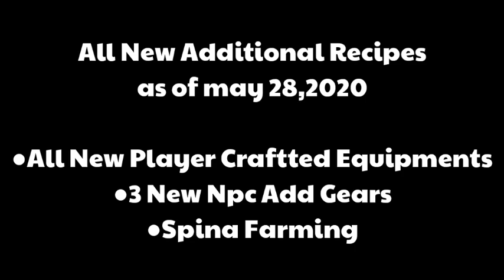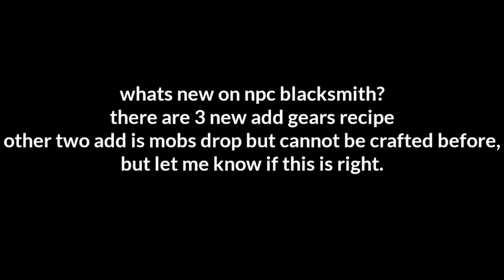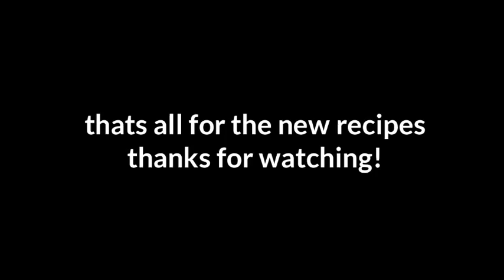All New Recipes & Npc Equip + Spina Farming | Toram Online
Some new recipes added last maintenance may 28,2020